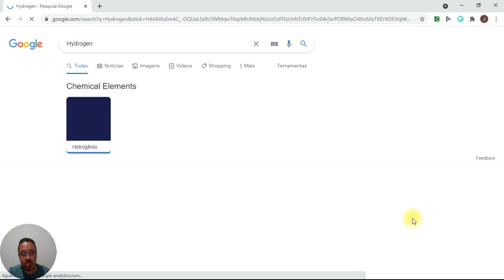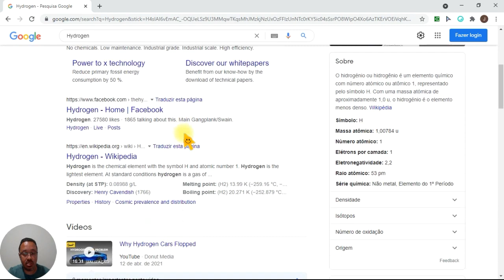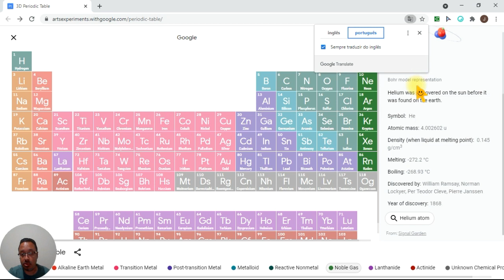Como utilizar a tabela periódica do Google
Olá Professora e Professor!
Recentemente, o Google lançou mais um recurso fantástico para tornar as aulas ainda mais interativas: A Tabela Periódica do Google!
Com ela você pode potencializar o aprendizado dos alunos que podem acessá-la pelo computador e pelo Smartphone com o recurso de Realidade Aumentada.
Aproveite essa oportunidade para que os alunos possa explorar e conhecer muito mais sobre os elementos químicos.
Prof. Julio Cesar Passos